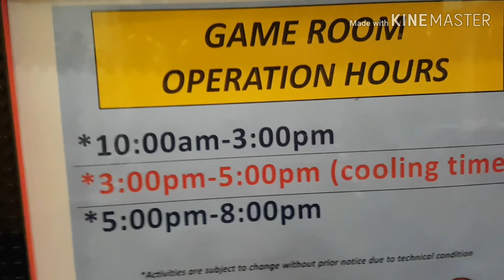Bye Lego land malaysia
Today was the day that i went back home to Indonesia